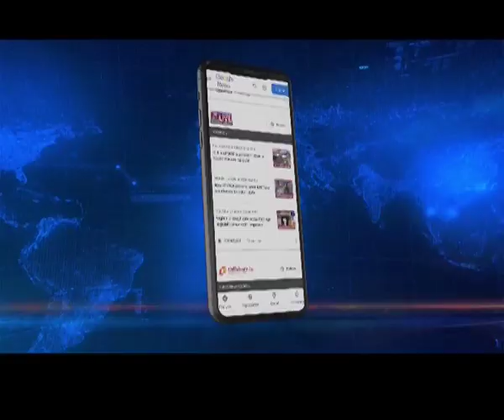Manipur Tragedy: Geologist Devesh Walia on massive landslide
Northeastlive | Manipur | Geologist Devesh Walia, who is a professor in NEHU, said that rocks in Manipur are of loose and gets facilitated when there is water infiltration.